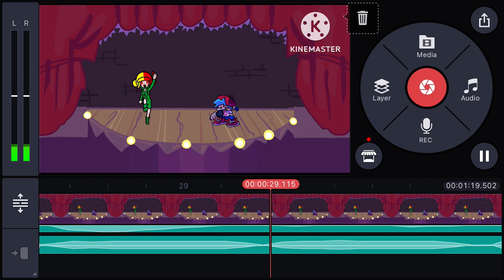P E T A R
Bopeebo But PETAR

( Would @DavidMismo comment? )￼